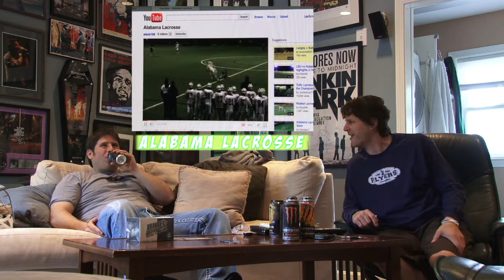LAX SCHOOL: He NEVER SHUTS UP! "Fuzzy edition: Playlist #4"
tell me about it, this guy never shuts up. have you been near him, it can't be denied. the words just flow from his mouth, but not in a good way like a rapper. it's bad, like verbal diarrhea. NO BUENO. but he watches a bunch of lax videos on the web, trying to figure out the good crap you should check out. you know, so you don't waste your whole day, i know you have a busy schedule. TO TOP IT OFF...the fuzzy one is in the house. bringing all his "Whatever" and "OH YAH's" and throwin them all over the floor. somebody's gonna have to clean this mess up. play along at home, check out playlist 4 on our